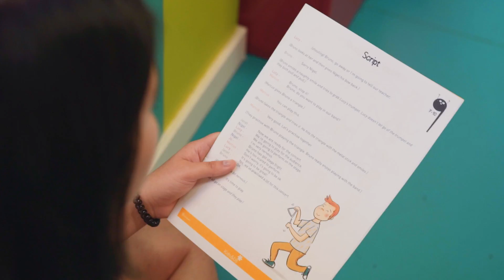Fun Weeks by Kids&Us - Stages d'anglais pour enfants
Que sont les Fun Weeks?

Pendant les périodes de vacances, il arrive souvent que l'on cherche des activités qui permettent d'occuper les enfants et de pouvoir associer plaisir et apprentissage. Pour répondre à ce besoin, Kids&Us a développé une série de propositions pleines de divertissements en anglais.

L'objectif des Fun Weeks, c'est l'immersion linguistique en anglais des élèves avec chaque semaine un thème particulier abordé. Nos Fun Weeks offrent un contexte riche, plein d'activités – de jeux,  danses, théâtre, travaux manuels et ce pour toutes tranches d'âge.